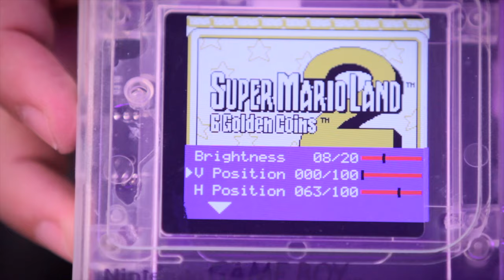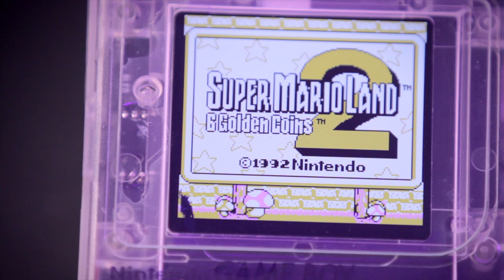GAME BOY DMG com a nova tela LCD v4 do AliExpress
O GAME BOY clássico, também conhecido como DMG ou Tijolão aqui no Brasil, foi o primeiro GAME BOY. No mod de hoje vou colocar a nova tela LCD ips v4 maior que a tela original que comprei no ALIEXPRESS (links abaixo).  É uma homenagem ao Pokémon Crystal Clear criado pelo desenvolvedor Shockwave. O Pokémon Crystal Clear é uma versão aperfeiçoada das versões originais, no inicio você pode customizar seu personagem, escolher em qual cidade começar sua aventura, o mundo é aberto com dúzias de ginásios para desafiar quantas vezes quiser.

Para realizar esse mod você precisa de
1 GAME BOY
1 KIT de tela + carcaça
1 pelicula de vidro
1 KIT de membranas transparentes
1 KIT de botões transparentes
1 caixa de som transparente

o KIT eletrônico de ferramentas que uso

CAIXA POSTAL 78733 CEP 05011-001 SP/BRASIL